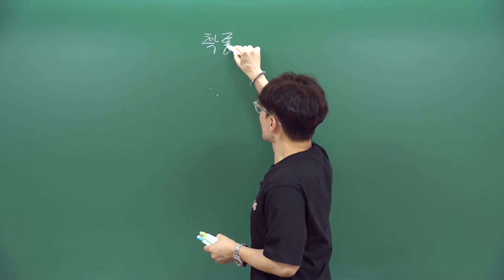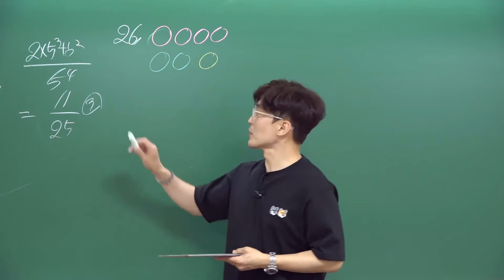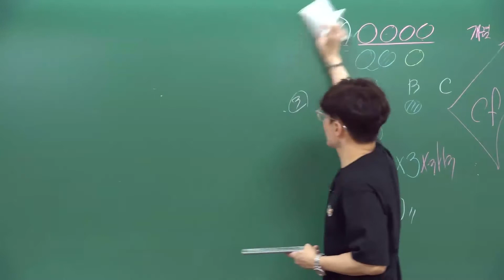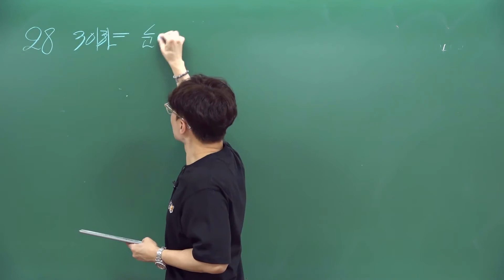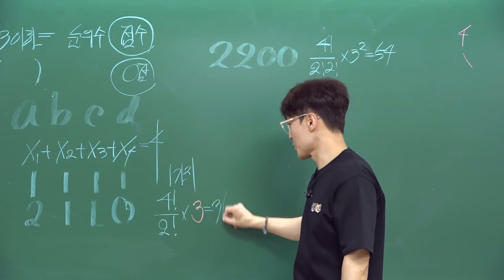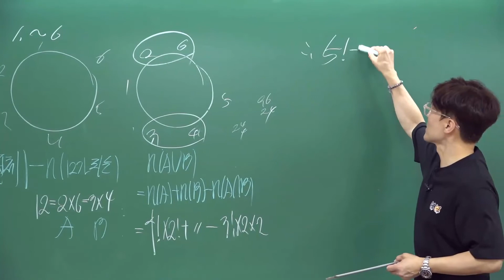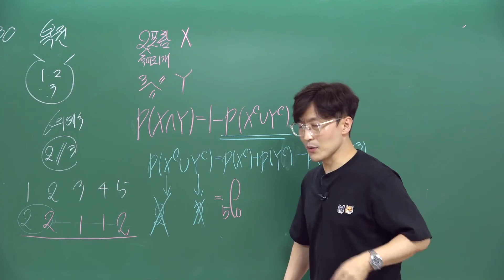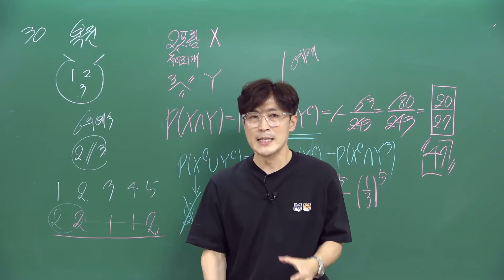[2021.06.03] 고3 수능모의평가 수학 확률과 통계 해설강의 정현경 선생님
개정수능 첫 모평!

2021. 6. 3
6평 모의고사 수학영역 - 확률과 통계(전범위) 해설강의

WithETOOS!